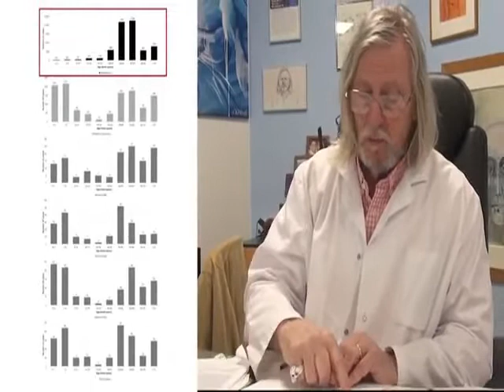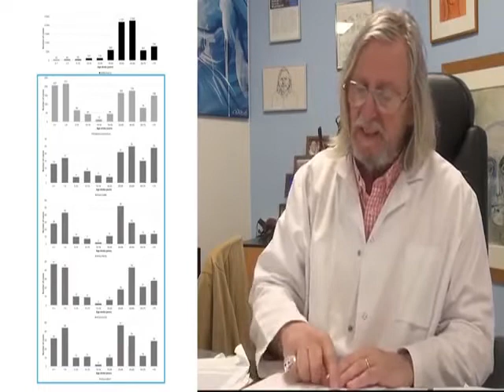LES ENFANTS SONT- ILS EN DANGER ? DIDIER RAOULT EXPLIQUE...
Les établissements scolaires rouvriront aussi progressivement en France, en Allemagne, en Norvège et au Danemark. Alors que l'épidémie de Covid-19 semble encore loin d'une décrue générale, le risque est-il bien pesé?
orsqu'ils sont annoncés, les décès d'enfants par le coronavirus frappent l'opinion. Mais ces cas demeurent extrêmement rares. En France on déplore à ce jour deux morts de mineurs liés au Covid-19: une adolescente de 16 ans et un enfant de moins de 10 ans.
Pourquoi les enfants ont des symptômes légers avec peu d'hospitalisation? J'avoue qu'aujourd'hui je n'ai pas de réponse», déclare l'épidémiologiste Antoine Flahault, directeur de l'Institut de santé global à l'Université de Genève. Plusieurs hypothèses sont toutefois avancées, tournant autour de la réponse immunitaire des enfants. Le risque pour les jeunes populations de tomber gravement malade, en fréquentant à nouveau salles de classe et cours de récréation, semble donc faible.Une autre interrogation concerne la capacité des enfants, tout en n'étant pas ou peu malade, à transmettre le virus à leur famille ou aux enseignants. Les données à ce sujet sont moins claires, notamment parce qu'il est difficile d'étudier le pouvoir transmetteur de sujets qui ont peu ou pas de symptômes.
La quantité de virus chez l'enfant n'est probablement pas si élevée que ça, moins élevée que chez l'adulte», soulignait mercredi le Pr Jean-François Delfraissy, président du Conseil scientifique Covid-19 qui éclaire le gouvernement français sur l'épidémie. «On manque de données» sur la capacité de transmission du virus entre enfants et des enfants à leur famille, ajoutait-il lors d'une audition parlementaire.«Contrairement à ce qu'on connaît avec la grippe où les enfants sont les principaux transmetteurs, il semble qu'avec le coronavirus ils excrètent moins de virus», selon le Pr Odile Launay, spécialiste des maladies infectieuses à l'hôpital Cochin à Paris.Garder les écoles fermées tout en laissant les adultes retourner au travail serait un non-sens en terme d'organisation familiale et de santé publique, souligne le Pr Flahault. «Le risque, c'est que les enfants soient gardés par leurs grands-parents et on n'a justement pas envie que les grands-parents soient au contact de leurs petits-enfants», souligne ce spécialiste de santé publique.

Le dépistage le plus important réalisé à ce jour à l'échelle d'un pays, en Islande, tend à confirmer que les enfants jouent un faible rôle dans la transmission. Dans l'une des campagnes de prélèvement réalisées sur l'île, aucun enfant de moins de 10 ans n'avait été testé positif.

La reprise des cours peut s'accompagner de mesures de «distanciation sociale» et du port de masques pour les enseignants et/ou les élèves, voire de «droit de retrait» pour ceux qui se sentiraient les plus à risque, estime le Pr Flahault. Parallèlement le retour à l'école aura des effets bénéfiques «en matière de nutrition et sur le plan de l'accès à l'enseignement pour les enfants des milieux défavorisés», argumente-t-il.

Publicité